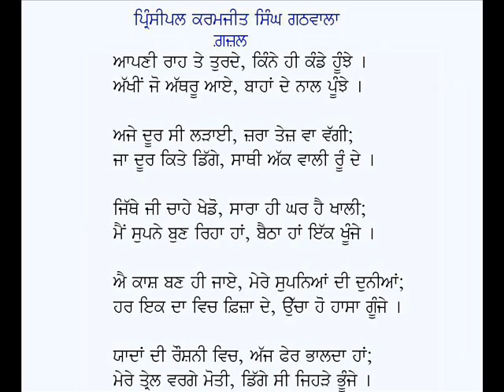Aapni Raah Te Turde-Principal Karamjit Singh Gathwala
Punjabi Ghazal: Aapni Raah Te Turde Kinne Hi Kande Hoonjhe
Poet & Voice: Principal Karamjit Singh Gathwala